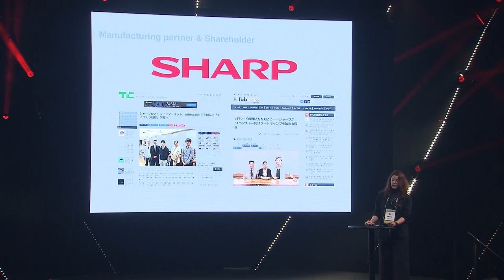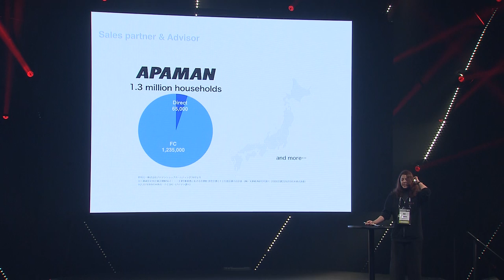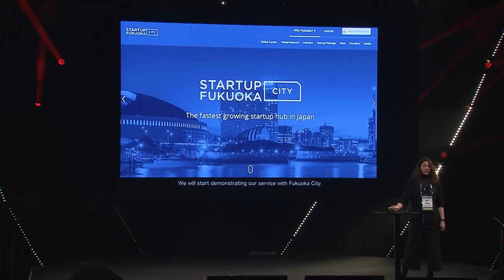'Tink: know what happens to your home' -Eri Makita, tsumug Inc. | Slush Tokyo 2018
Eri Makita (Founder & CEO of tsumug Inc.) discussing the topic "The Truth of tsumug" and their product Tink at Slush Tokyo 2018.